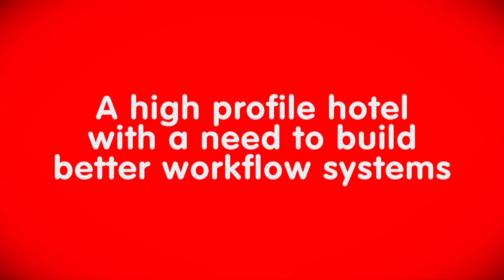Lanier Case Study - Four Seasons Hotel